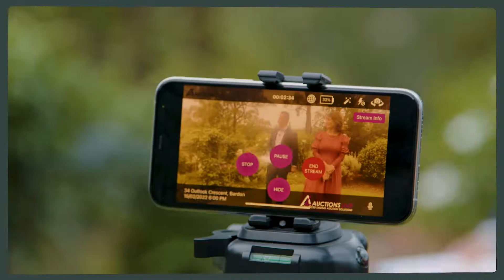34 Outlook Crescent, Bardon Auction - Caroline Brown